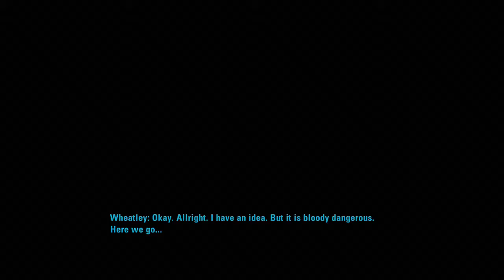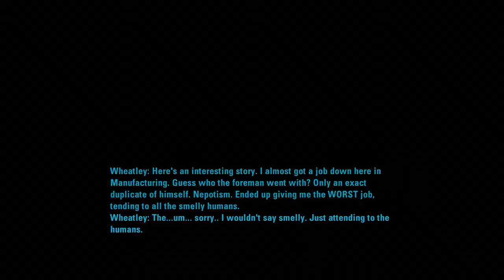Portal 2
Sam and Liam play Portal 2 in Co-Op.